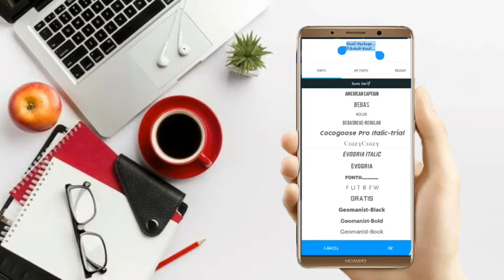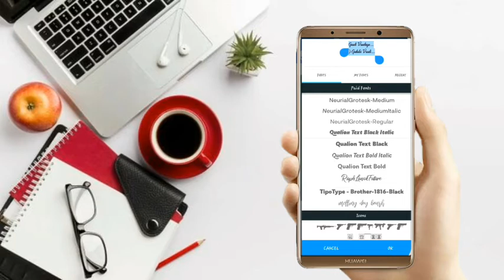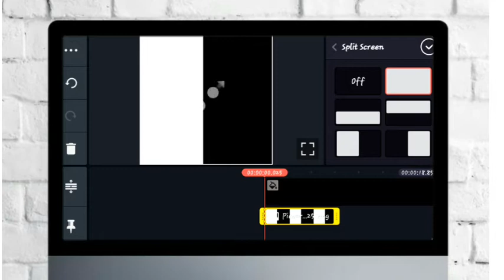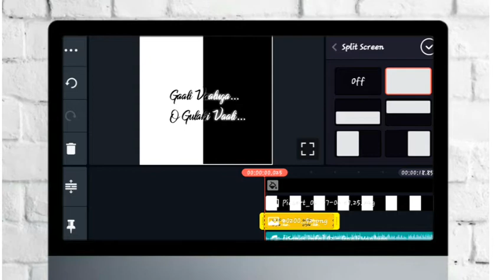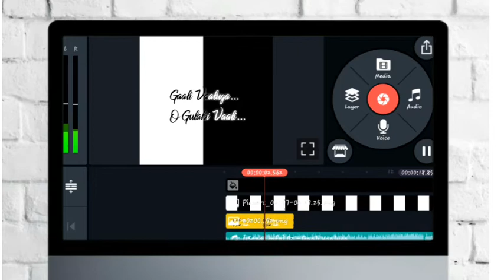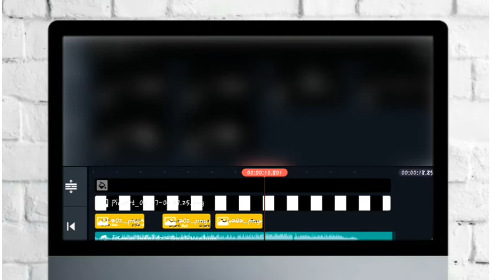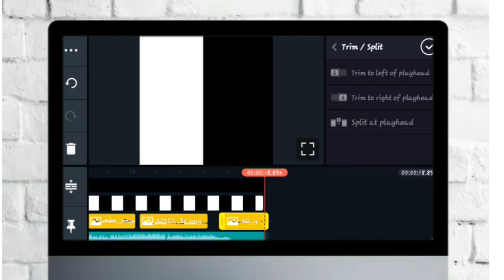Trending what's app status editing in kinemaster